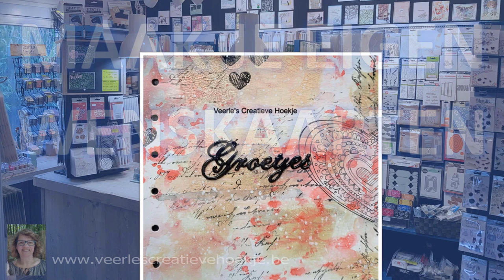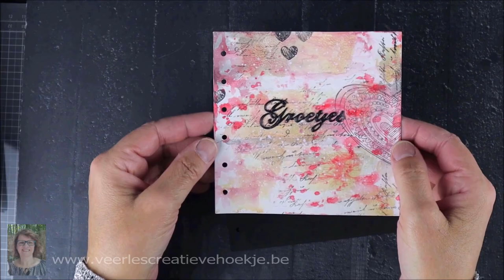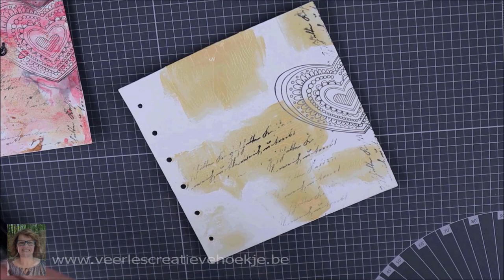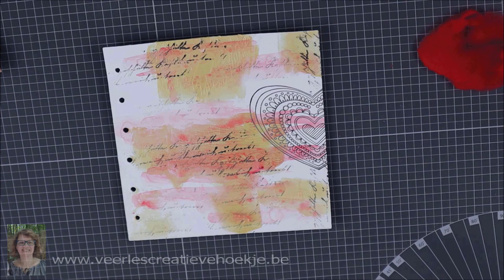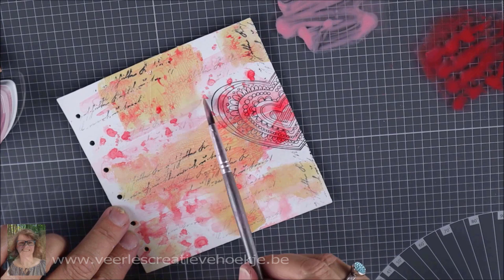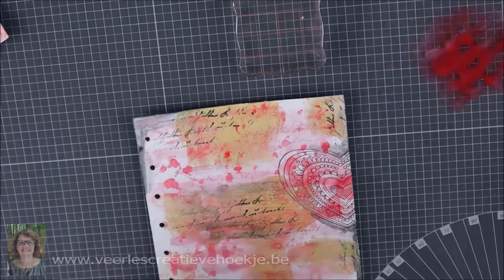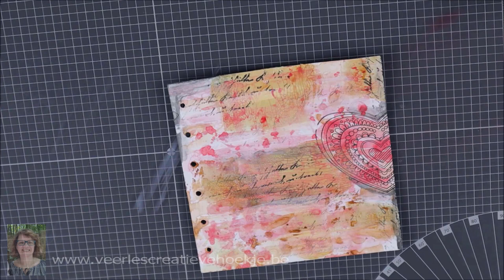Pagina's maken voor een Art Journal deel 1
Benieuwd hoe je een leuke Art Journal kan maken? In deze video maak ik een eerste pagina geheel in Mixed Media stijl.
Bekijk zeker ook de tweede pagina daarvan is een foto tutorial op mijn blog klik hier om de foto tutorial te bekijken